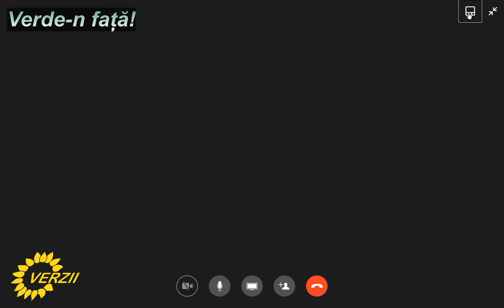Verde-n față! cu lideri din Dolj și Maramureș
Am discutat despre alegerile locale cu Lorand Ilyes de la Baia Mare și cu Mihai Stoian de la Craiova. A intervenit și Silviu Dumitru, secretar general al Partidului Verde